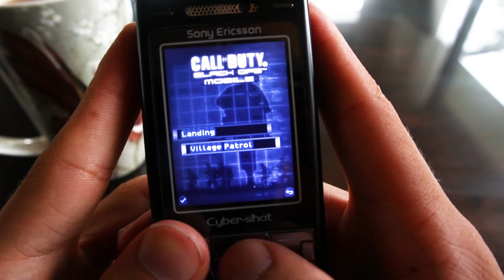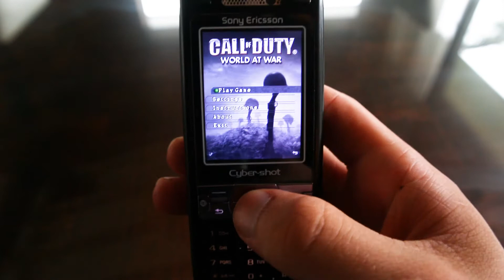Playing Call of Duty on a Phone From 2006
Today on Phone Lounge I'm playing the official licensed Call of Duty games that came out for the Java mobile platform.